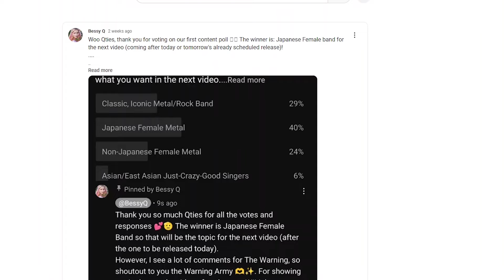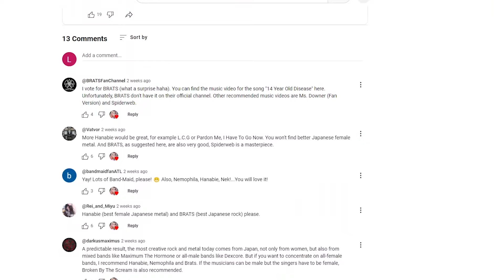BEST live performance EVER?! Bessy Reacts to The Warning First Time - "Breathe" Live at Pepsi Center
Hi Qties! In today's video I watch the highly requested band "The Warning: perform for the first time ever! Their emotions really reached me!

🍊 Consider supporting me by joining my Youtube Membership

Rock on! 🎸

🎵 A New Day by Piki